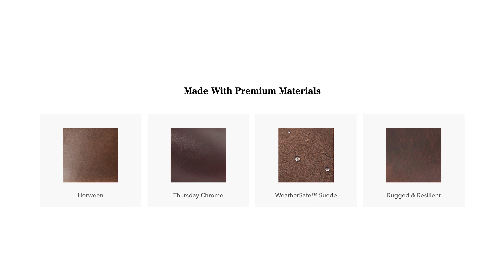Let’s Talk About Thursday Sneakers | Premier Old English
Here's an unboxing of some minimalist sneakers I bought from @Thursdayboots. They are premier low tops in the Old English colorway. They fit snug at first, but loosen and become more comfortable with wear.

0:00 Intro
0:19 Thursday Boot Company Background
0:35 Unboxing
4:35 On feet